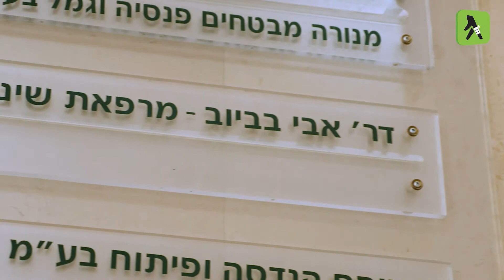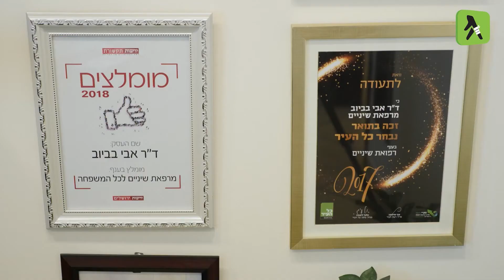ד"ר אבי בביוב מנהל מרפאת שיניים המציעה מגוון רחב של טיפולי שיניים במקום אחד, לילדים ולמבוגרים כאחד.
ד"ר בביוב סיים את לימודיו בבית הספר לרפואת שיניים הדסה עין כרם והאוניברסיטה העברית בירושלים.  לצדו צוות מקצועי של רופאי שיניים הכולל: מומחים לטיפולי שורש, מומחים לרפואת חניכיים (פריודונטיה), מומחים באורתודנטיה, מומחים ברפואת שיניים לילדים, מומחים לכירורגיית פה ולסת ורופאים לשיקום הפה, הכולל השתלות שיניים, אסתטיקה דנטלית ושחזורים פרותטיים. כמו כן, במרפאה ישנן שינניות מנוסות, ובעלות הכשרה מיוחדת בטיפולים לאנשים עם מחלות חניכיים.המרפאה פועלת בהתאם לערכי כבוד האדם, תוך דגש על אמינות והגינות, יחס אישי, ראייה שיקומית, מניעתית וכוללת וכמובן סבלנות ומקצועיות.

כתובת: אגודת ספורט מכבי 7, ירושלים. מלחה, בניין המגדל קומה 6.